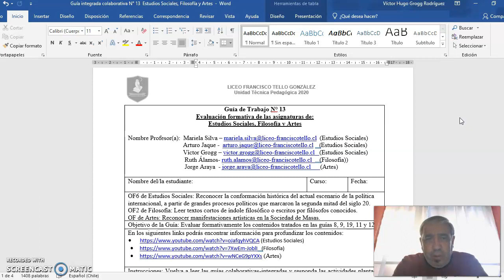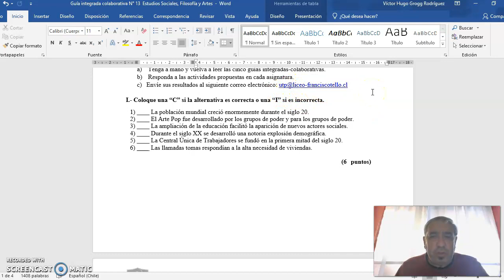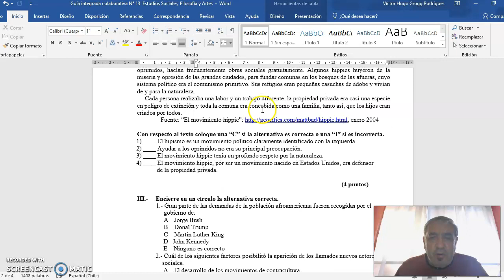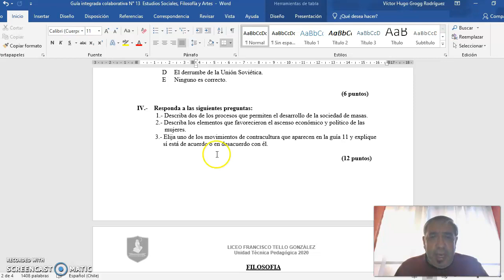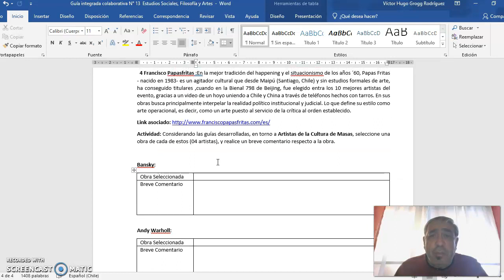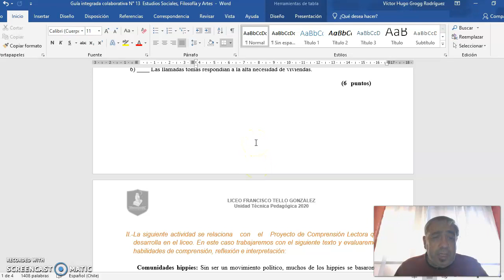Estudios Sociales - Artes Visuales - Filosofía guía n° 13 - 2° Ciclo